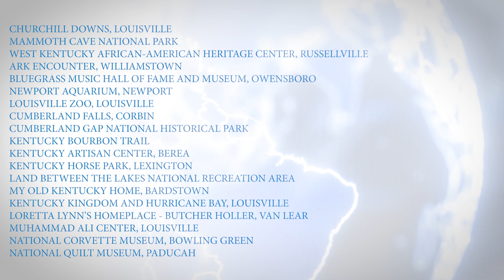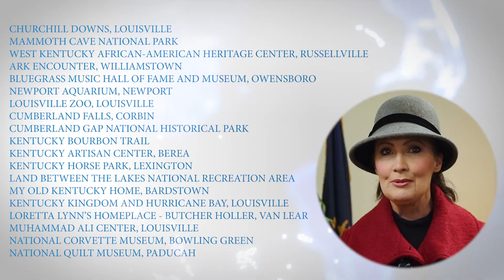National Travel & Tourism Week